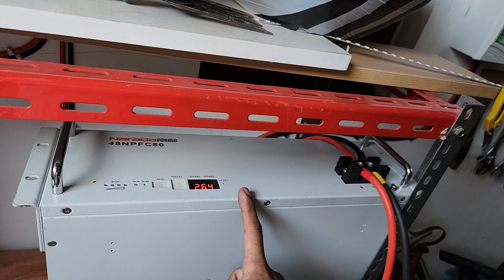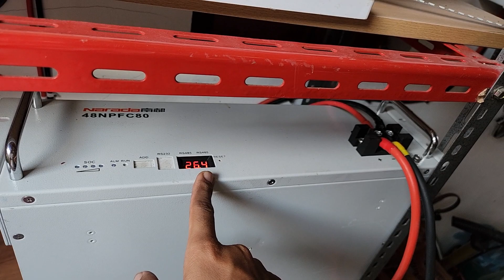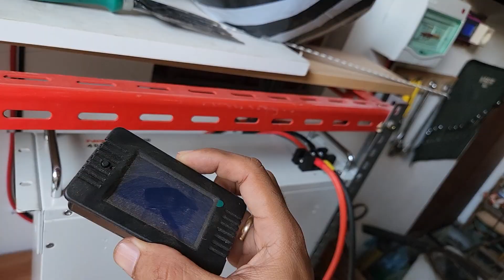Bahaya PLTS Yang Harus Kamu Hindari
Pembangkit listrik tenaga surya (PLTS) dapat menimbulkan risiko jika tidak dirakit dengan benar dan dilengkapi dengan peralatan yang sesuai, seperti pengatur tegangan rendah (low voltage cut off). Penggunaan peralatan ini penting untuk mencegah kerusakan pada baterai. Tanpa pengatur tegangan rendah yang tepat, baterai dapat mengalami kerusakan akibat overdischarge, yang dapat mengurangi umur pakai baterai secara signifikan.
Oleh karena itu, penting untuk memasang peralatan yang sesuai saat merakit PLTS guna menjaga kinerja dan umur pakai baterai serta mencegah risiko potensial.Oleh karena itu, sebelum merakit PLTS, pastikan untuk memahami panduan dan instruksi yang disediakan oleh produsen. Pemilihan komponen yang berkualitas dan sesuai dengan kebutuhan sistem juga merupakan langkah krusial dalam menjaga performa PLTS. Selain itu, pengawasan berkala terhadap sistem PLTS dan peralatan pendukungnya seperti pengatur tegangan rendah sangat dianjurkan. Dengan menjaga sistem PLTS dalam kondisi optimal, Anda tidak hanya akan memaksimalkan efisiensi energi yang dihasilkan, tetapi juga melindungi investasi Anda dalam jangka panjang. Jika terdapat ketidaknormalan atau masalah pada sistem, segera lakukan tindakan perbaikan untuk menghindari dampak yang lebih parah pada baterai dan komponen lainnya. Dengan demikian, PLTS dapat beroperasi secara aman, efisien, dan handal, serta memberikan manfaat jangka panjang bagi lingkungan dan kebutuhan energi Anda.